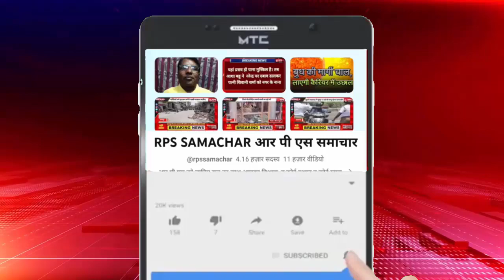कड़कड़ाती ठंड में कंबल पाकर जरूरतमंद बोले, जाड़े में ठिठुरने से बच गये